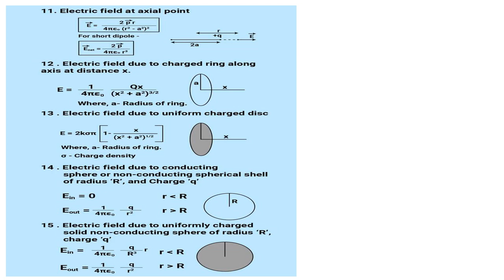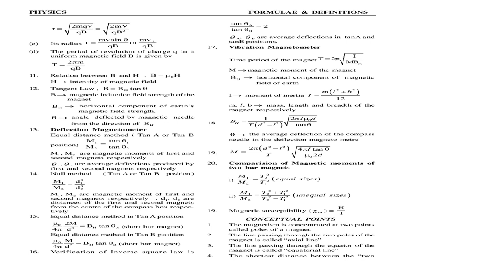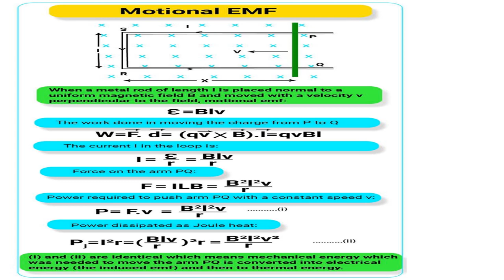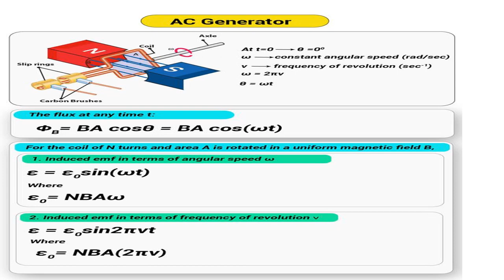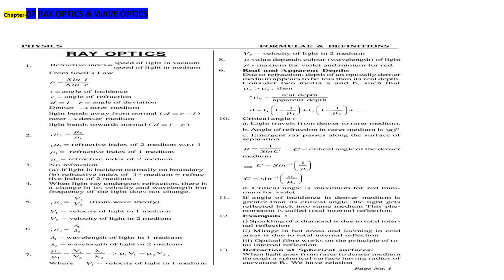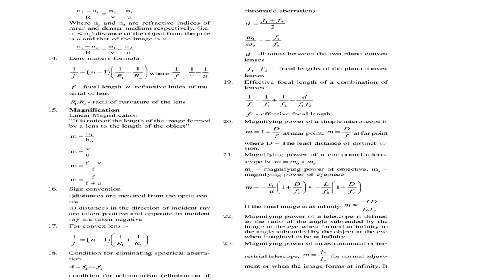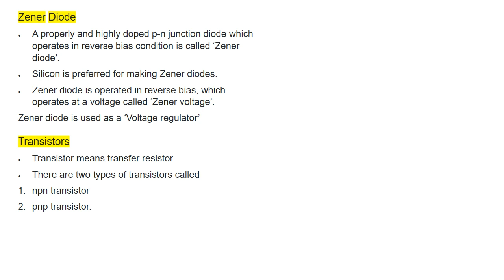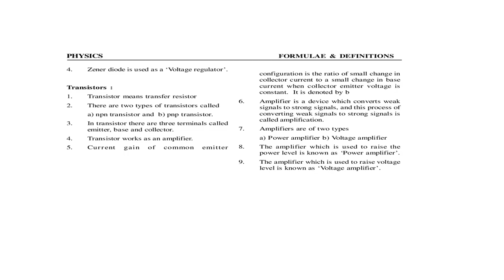Rank Wallah# Important Complete Formula of class-12 Physics|IIT JEE|NEET|CUET|BOARD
rank wallah|rankwallah#|rank|Physics#|RM Sir Kota#|iit & neet rank wallah
R wallah#
Rank Wallah 2nd New Channel Start Since 15th AUG#,Rank development mission
Rank Wallah
Physics Guru  :Er. R M Sir Kota
Bio Guru          :Dr. D M Sir Kota
Math Guru       :Dr. M M Sir Kota
ONLINE AND OFFLINE CLASSES STARTED FROM 15TH AUG. 2022.
MERA TARGET HAI FREE ME SBKO FULL SYLLABUS MILE OR EVERY TOPICS USED .
KOTA ME JO PDAI HOTI HAI USSES SE BHI JYADA BTANA HA MUJHE KYOKI KISI KO KOTA NA JANA PDE |
POOR FAMILY STUDENTS LEARN FREE. MERA AIM HAI SBKO FREE ME PDHAYE .
iit-jee,neet/aiims 2022 to 2023 .for education purpose.
physics ka easy Introduction to Kinematics Motion in 1 dimension.
Meaning of Distance and Displacement with numericals. ek bar jrur dekhe pura samajh ayeg

                                                                MERA INDIA AGE JAYE.

Rank Wallah
Rank Development Mission
teaching video#
Education Video
Physics Guru#
# rank wallah biology top teaching#
physics no 1 rank on youtube video#
math guru#
top physics teacher rank wallah#
top biology teacher rank wallah#
top math teacher rank wallah#
top iit rank wallah#
topper ki story rank wallah#
full physics lecture#
top motivation rank wallah#
neet motivation#
jee motivation#
top rank wallah physics teacher 2022#
 @ Er.R M Sir kota
@ Dr.D M Sir kota
@ Dr.M M Sir kota
new start teaching channel rank wallah#
all news cover rank wallah
top college admission process rank wallah#
competition rank wallah
jee rank wallah
neet rank wallah
neet rank wallah 2022
iit-jee rank wallah 2022
jee mains 2022
wb jee cut off 2022
rank wallah class 11
esaral vs rank wallah
wb jee 2022 counceling date
wb jee counceling process 2022
neet all india rank wallah#
iit rank wallah#
# math rank walah#
RW iit-jee#
@rw neet
R WALLAH JEE & NEET#
rw rm sir physics#
@rw dm sir
wallah wallah#
manjil jee wallah#